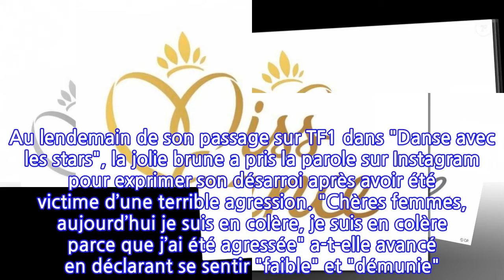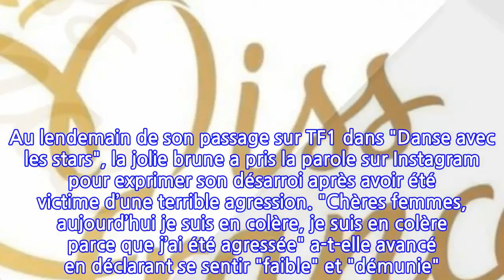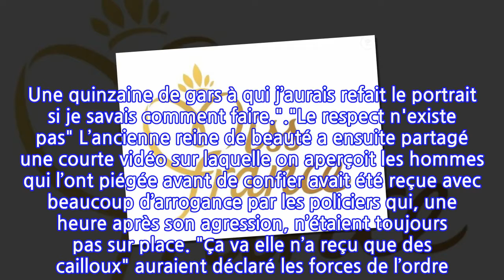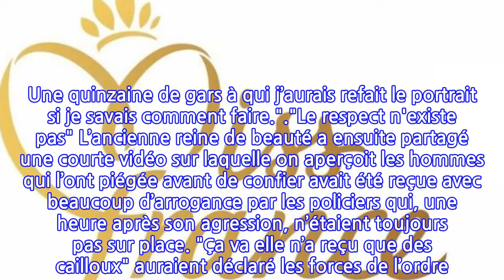Drame - Une ancienne Miss France agressée par "une quinzaine de jeunes gars" :...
Si elle a toujours vécu à Tahiti, Vaimalama Chaves a fait le choix, après son année passée en tant que Miss France, de rester vivre à Paris. Au lendemain de son passage sur TF1 dans "Danse avec les stars", la jolie brune a pris la parole sur Instagram pour exprimer son désarroi après avoir été victime d’une terrible agression. "Chères femmes, aujourd’hui je suis en colère, je suis en colère parce que j’ai été agressée" a-t-elle avancé en déclarant se sentir "faible" et "démunie". Encore sous le choc, Vaimalama Chaves a préféré écrire le reste plutôt que de parler : "J’ai été attaquée par une bande de moins de 18 ans, donc pas condamnables, mais ce n’est pas normal. Pourquoi devrions-nous nous taire ? Je suis déçue de ne pas savoir quoi faire. […] Pour commencer, ils m’ont jeté des cailloux dessus. "Pour rigoler". Quand j’ai confronté celui qui l’a fait, ils se sont regroupés autour de moi. Une quinzaine de jeunes gars qui n’ont aucunes valeurs, dont les parents semblent dépassés, dont les valeurs sont inexistantes. Une quinzaine de gars à qui j’aurais refait le portrait si je savais comment faire."."Le respect n'existe pas" L’ancienne reine de beauté a ensuite partagé une courte vidéo sur laquelle on aperçoit les hommes qui l’ont piégée avant de confier avait été reçue avec beaucoup d’arrogance par les policiers qui, une heure après son agression, n’étaient toujours pas sur place. "Ça va elle n’a reçu que des cailloux" auraient déclaré les forces de l’ordre. "Ils ont essayé de voler mon téléphone, ils se sont amusés à m’en jeter davantage lorsque je partais. Ils m’ont entourée lorsque j’essayais d’appeler le 17. Je dis non !" a de nouveau lancé Vaimalama furieuse."La Polynésie m’a appris la douceur et la gentillesse, mais ici, tous mes acquis n’ont pas leur place, à Paris. Le respect n’existe pas. La tolérance non plus" a conclu la jolie brune de 26 ans qui fait part de son intention de porter plainte.Aliénor de la Fontaine